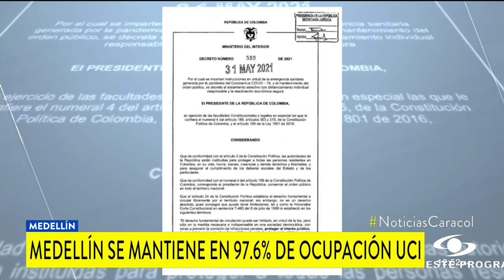Reapertura en Medellín: expertos sugieren que se hagan más pruebas por posibles contagios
Mientras la Alcaldía de Medellín anuncia la reapertura total de la economía a partir de la próxima semana, las cifras de ocupación UCI en la ciudad y Antioquia siguen por las nubes.